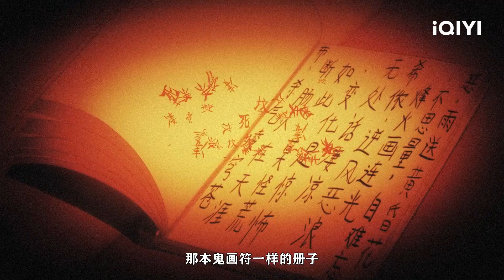【Multi Sub】《石少侠感觉好孤单》EP18：石少侠缜密布防伏地魔【欢迎订阅 爱奇艺动漫站】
在乱世之后，诞生了一位天资过人的武学奇才——石周妩，他前来参加“武林雏鹰大会”希望能够一鸣惊人。然而石少侠对战过程惨遭各路侠侣的狗粮刺激，深深感到无敌是多么孤独...虽然赢得“武林第一雏”的荣誉称号，却并不为此狂喜，而是满脑子只有一件事——在下也要谈恋爱！